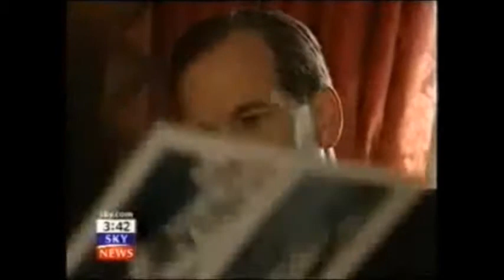UK Finance Bank Fraud Exposé C. HOARE & CO – CRIMINAL FRONT – LORD MACPHERSON HMRC Tax Fraud Case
The Carroll Foundation Trust and parallel Gerald 6th Duke of Sutherland Trust multi-billion dollar corporate identity theft liquidation offshore tax fraud bribery case has revealed that a former HM Treasury senior civil servant Peter Davies has been named in this case of international importance.

Sources have confirmed that the 10 Downing Street Cabinet Office Secretary Lord Robert Armstrong along with Lord Robin Butler effectively facilitated the secondment of Peter Davies to head up the newly incorporated Carroll Institute academic research establishment which was founded by the Carroll Foundation Trust as the parallel working body in support of the Carroll Chair of Irish History attached to Hertford College Oxford University.

Further sources have disclosed that the Carroll Foundation Trust board of trustees founded the Carroll Chair of Irish History “in concert” with HM Government as a “pivotal centerpiece” for the ground breaking “Good Friday Agreement” which took place some years later. This source also revealed that Gerald Carroll played an important role in the critical intergovernmental “back channel talks” which finally brought about a cessation of armed violence for the first time in Northern Ireland in a generation.

In a stunning twist in the Gerald Carroll Trusts debacle it has also been disclosed that the HM Treasury secondment of Peter Davies to the Carroll Foundation Trust was on reflection a corporate diversionary smokescreen for the underlying serious organised crime offences which were being “targeted” at the Gerald Carroll Trusts worldwide interests spanning three continents.

Well seasoned Westminster political observers are known to have recently remarked that the former HM Treasury Permanent Secretaries respectively Sir Peter Middleton Lord Terence Burns and Lord Nicholas Macpherson are “central actors” in what is now universally regarded as the largest ever offshore tax evasion bank fraud heist case in living memory.

The Carroll Foundation Trust files are held within a complete lockdown at the FBI Headquarters Washington DC and the Metropolitan Police Service Scotland Yard London under the supervision of the commissioner who is known to have an intimate knowledge of this case which stretches the globe.

The Carroll Foundation Trust and parallel Gerald 6th Duke of Sutherland Trust multi-billion dollar corporate identity theft offshore tax fraud bribery case has disclosed that Gerald Carroll’s personal lawyers Slaughter & May along with the 6KBW Chambers – HM Treasury First Senior Treasury Counsel Duncan Penny QC are confronting major criminal allegations of money laundering offshore tax fraud obstruction of justice and bribery on an industrial scale in this case of international importance.

Sources have confirmed that the City of London law firm Slaughter & May former partner Lucy Wylde until quite recently was based at HM Treasury in the capacity as General Counsel working along side Elizabeth Truss MP during what is known to have been yet another bungled attempt to shield herself from criminal prosecution in this case spanning three continents.

Scotland Yard leaked sources have disclosed that the criminal “standard of proof” prosecution files have explicitly “named” the Slaughter & May former partner Lucy Wylde as Gerald Carroll’s personal legal adviser and consequently is universally regarded as a “central actor” in the co-ordinated break-up and fraudulent liquidation of major operating divisions of the Carroll Global Corporation Trust industrial empire.

Companies House leaked sources have said that Slaughter & May “in concert” with the PwC and Ernst & Young accounting firms fraudulently incorporated a bewildering array of twenty eight forged and falsified “name-switch dummy” Carroll Trust Corporations which were effectively utilised as a corporate diversionary smokescreen for the embezzlement of a staggering two hundred and fifty million dollars of the Carroll Foundation Trust huge treasury investment holdings.

In a stunning twist American and British media reports on the case have revealed that Scotland Yard continues to retain the “closely connected” Kent Police Service charge sheet files which concern Gerald Carroll’s multi-million dollar Eaton Square Belgravia penthouse and Westminster residences in central London which were the subject of multiple fraudulent seizure offences.